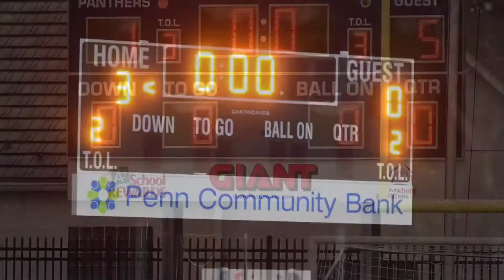JACK TAPLETT IS FOR THE BOYS - Senior Highlights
FTB FTB FTB FTB FTB FTB FTB FTB FTB FTB
Made with iMovie jawn
Songs:
Underdog - Gunna, Lil Baby
ATM - J. Cole
ftb ftb ftb ftb ftb ftb ftb ftb ftb ftb ftb ftb ftb ftb